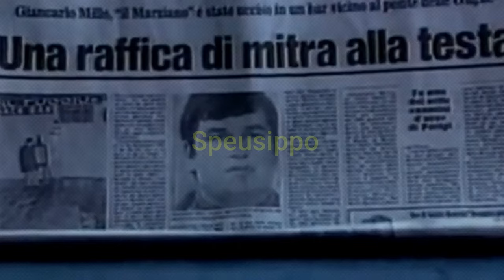Maniero: omicidio Millo. (il marziano)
Felice Maniero racconta l'omicido di Giancarlo Millo, detto il marziano, a carico dei fratelli Massimo e Maurzio Rizzi per il possesso della piazza e il contollo dello spaccio di droga a Venezia. Gennaio 1990 Mestre VE